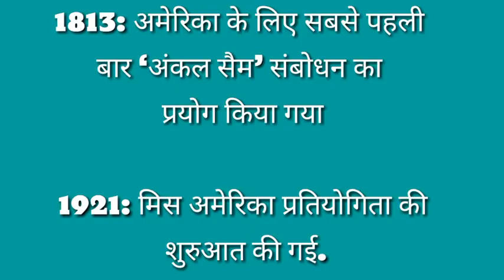History of 7th September || Magnificent super G.K set || Today's G.K in Hindi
In this video some magnificent G.K you watch .
Point to point one liner. Watch & increase your gk skills.
Keep watching.
Keep learning.